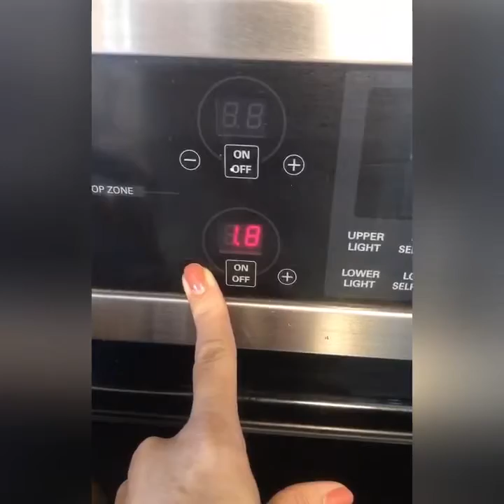Khoreshte Gheymeh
KhorshteGheymeh is one of the most popular dishes in Iran, served in most of the important events and occasions. I am sharing my recipe and secrets of making the finger licking good Gheymeh 🙌🏻. Seriously this stew is extremely delicious if it’s cooked right and with the correct type of spices. However it can be completely the opposite if correct steps are not followed, or right spices not used.

Heavenly Gheymeh (Chickpea Stew)
Ingredients: (serving 4-6)
Lamb 250 gr (cut in small 1x1 inch pieces)
Split Desi Chickpeas 2 cups (washed)
Onion 1 big or 2 small
Tomato Paste 3 Tbsp
Grape tomatoes 1 cup
Persian Dried Lime 3
Potatoes 2
Oil
Prepared Saffron 2 tsp
Spices: seven spices, turmeric, black pepper, cinnamon, chili pepper (optional if you like it spicy), salt
I use 1 tsp of each spice, except cinnamon 1/4 tsp)
Note:
💖I have made 1.5 batch of the above recipe since I had guests. So consider that when watching the step by step video

خورشت قیمه یکی از غذاهای معروف و پرطرفدار ایرانی که برای بیشتر مراسمهای مهم پخته میشه. من این خورشت رو فوق العاده خوشمزه درست می کنم و توی ویدیو نکات مهم رو برای درست کردن یه قیمه فوق العاده خوشمزه اشاره کردم. چون هر ایرونی می دونه اگه این خورشت به طریق درست پخته نشه می تونی برعکس خیلی بدمزه و بد قیافه باشه و نقش اودیه و مدل لپه خیلی کلیدیه.
مواد لازم (۴-۶ نفر)
گوشت بره برش ریز ۲۵۰ گرم
لپه استکانی ۲ لیوان
لیمو عمانی ۳عدد
رب گوجه فرنگی ۳ قاشق غذاخوری سر خالی
گوجه ریز ۱ لیوان
سیب زمینی ۱ عدد
روغن به اندازه کافی
زعفران آماده شده ۲ قاشق چایخوری
ادویه: فلفل سیاه، نمک، فلفل چیلی، دارچین، هفت ادویه یا ادویه خورشتی، زردچوبه (۱ قاشق چایخوری از هر ادویه ولی دارچین ۱/۴ قاشق چایخوری)
نکته مهم : من مهمون داشتم و دستور رو یک و نیم برابر کردم بنابراین تو ویدیو مواد من بیشتره مقدارش و اینو در نظر داشته باشین وقتی نگاه میکنین